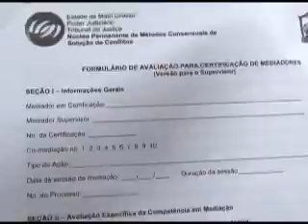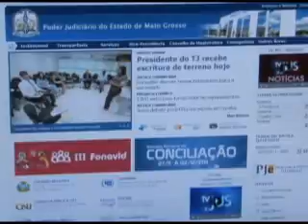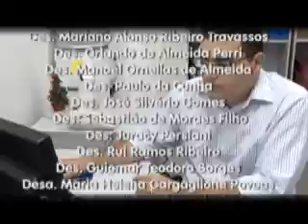EDICAO TV.JUS N 162 (03.11.2011).wmv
Destaques:

- Tribunal de Justiça recebe escritura de terreno doado por empresário. No local será construído a nova sede do Fórum da Comarca de Várzea Grande.

- Servidores se preparam para começar a atuar efetivamente no Núcleo de Solução de Conflitos.

- Magistrados participam de curso de capacitação sobre Direito Ambiental.